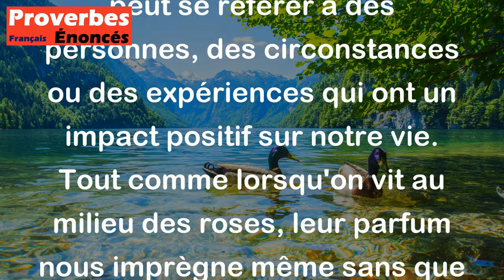Quand on vit au milieu des roses, on en prend malgré soi le parfum. - Proverbe Russe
Ce proverbe russe signifie que lorsque nous vivons dans un environnement qui est plein de bonnes choses, il est pratiquement impossible de ne pas en être influencés et de ne pas en bénéficier. Cela peut se référer à des personnes, des circonstances ou des expériences qui ont un impact positif sur notre vie. Tout comme lorsqu'on vit au milieu des roses, leur parfum nous imprègne même sans que nous le voulions. Ainsi, lorsque nous sommes exposés à des choses positives, nous en ressentons les bienfaits même à notre insu.